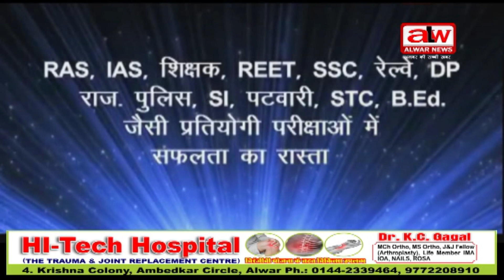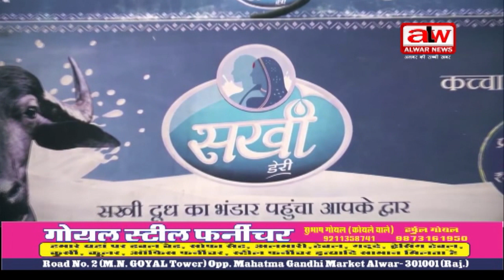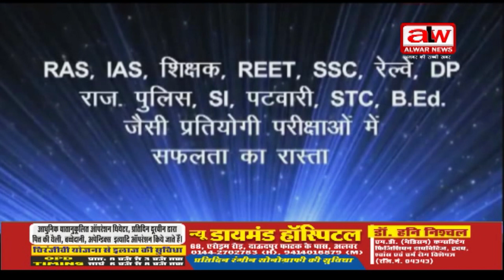अलवर न्यूज़ फुल बुलेटिन// 08 FEB 2023